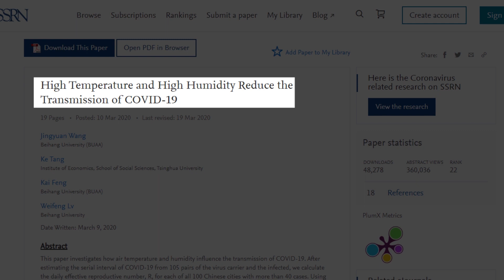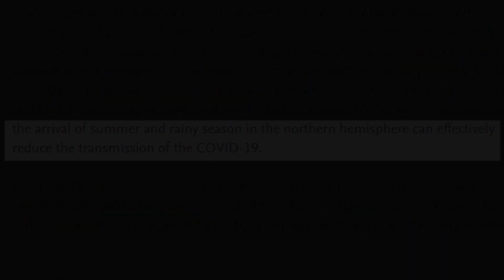When will it end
A paper from China was released, explaining how the temperature and humidity reduces the transmission of the latest virus.